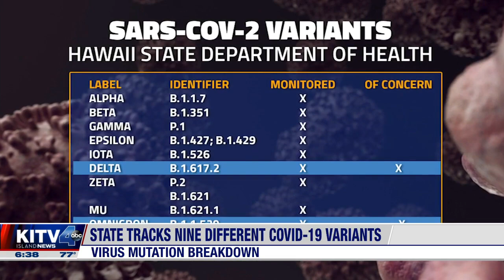COVID variants and what they could mean for the future of the pandemic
The DOH has identified nine different COVID-19 variants, significant enough to monitor and record in its periodic variant reports. Epidemiologists say that is just a small fraction of the variety known around the world. For news you need to know,